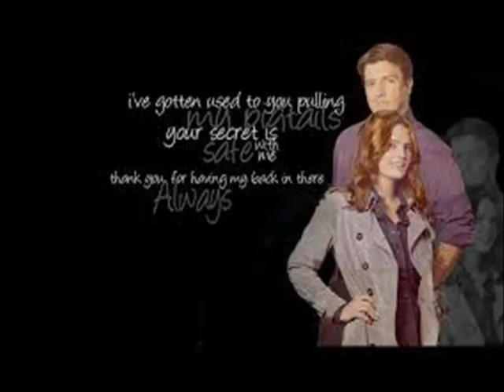Richard i Katherine Zaczaruj mniefotos